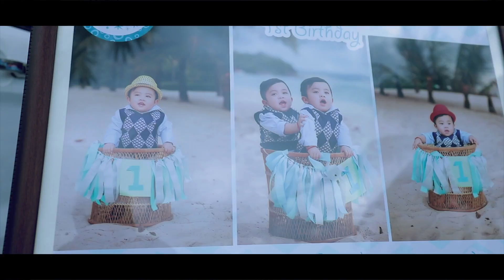Video Highlight Birthday